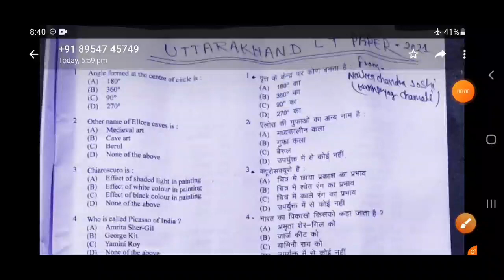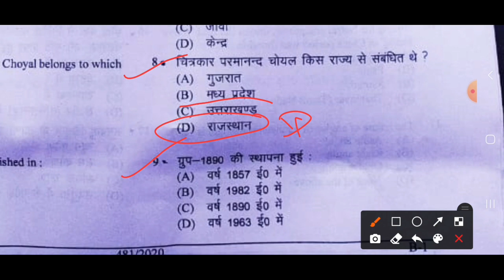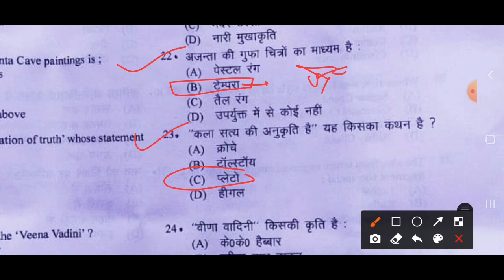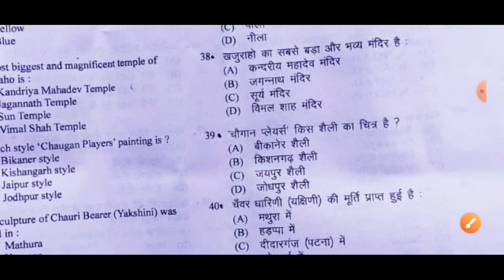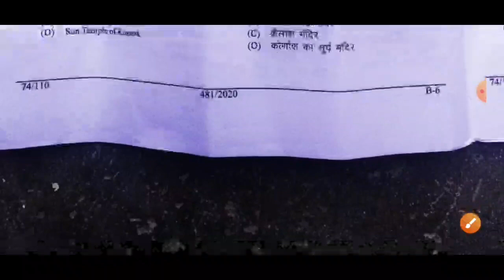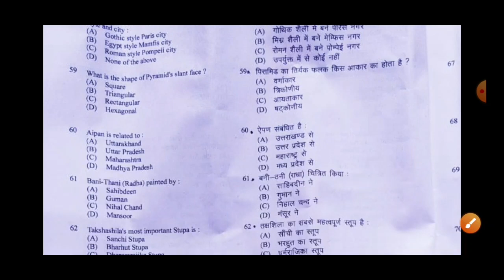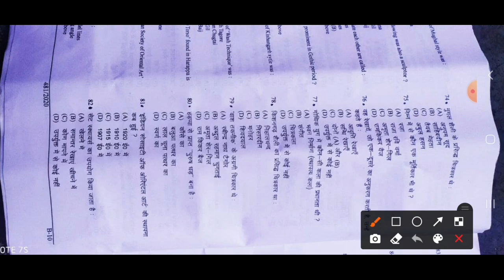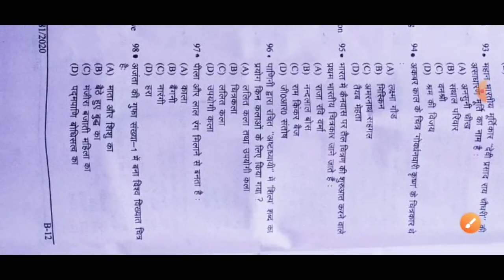Lt grade kala answer key tuday exam // एलटी ग्रेड कला शिक्षक भर्ती परीक्षा पेपर सॉल्व // 08/08/2021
lt grade kala answer kry tuday exam

lt grade online class
lt grade kala online pripration
lt grade drawing notes
lt grade old paper
lt grade kala old paper
lt grade drawing previous question paper
एलटी ग्रेड कला शिक्षक भर्ती परीक्षा
एलटी ग्रेड ड्राइंग टीचर परीक्षा